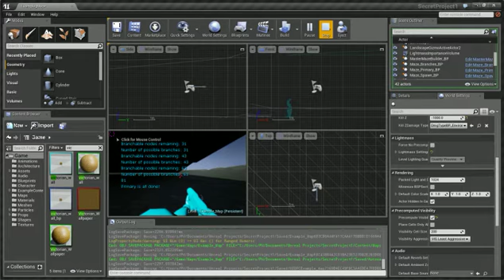first indoor run through fully-formed maze.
Managed to circumvent the infinite loop detectors, so I went on to make some early experiments with lighting. Starting to look a bit more professional, but still quite bare. (Tried a higher framerate video capture for you folks.)